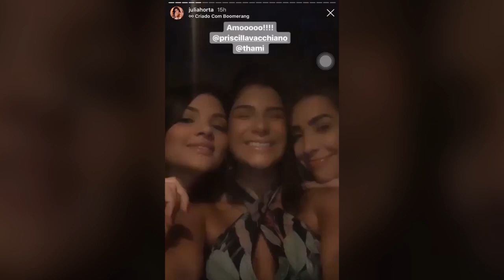Miss Brasil Júlia Horta visita Campo Grande para chá de revelação de Miss MS